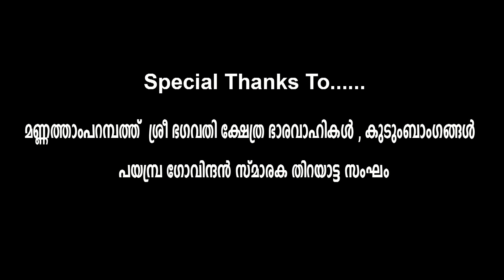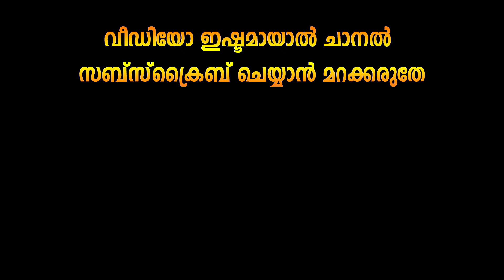പൂക്കുട്ടി കരിങ്കുട്ടി -മണ്ണത്താംപറമ്പത്ത് Thira Theyyam Thirayattam , kerala Temple religious arts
തെയ്യം വീഡിയോ  തിറ മഹോത്സവം കോഴിക്കോട്

held at Mannathamparambath Sree Bhagavathi Temple , Kozhikode ,Kerala , India   മണ്ണത്താംപറമ്പത്ത്  ശ്രീ ഭഗവതി ക്ഷേത്രം

അവതരണം :  പയമ്പ്ര ഗോവിന്ദൻ സ്മാരക തിറയാട്ട സംഘം